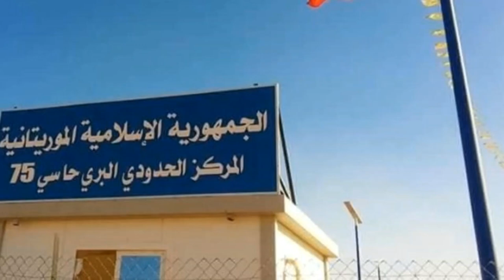ALGERIE MAURITANIE لقاء الثامنة☝️ك